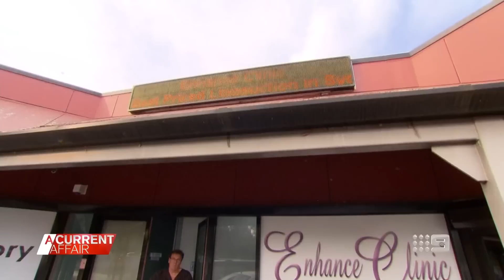Women disfigured by banned doctor may not receive compensation | A Current Affair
| Women who received botched surgeries by a disgraced doctor may not receive compensation, despite being left physically and emotionally scarred, because of an insurance loophole.